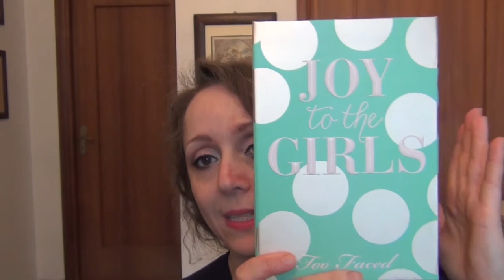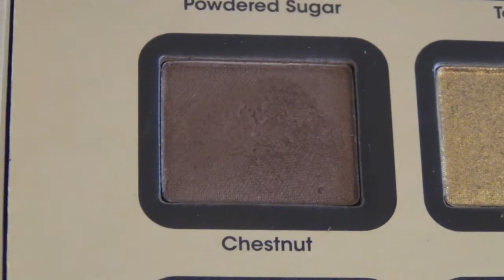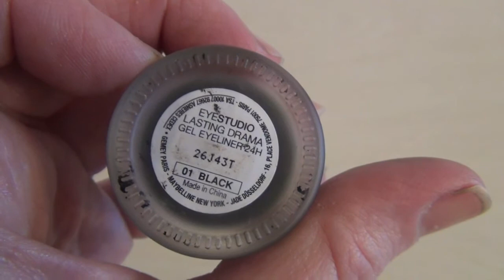UN MAKEUP AL MESE CON NOI#2 MARZO 2014 (ft.MISSJESSYMAKEUP)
UN MAKEUP AL MESE CON NOI#2 MARZO 2014 (ft.MISSJESSYMAKEUP): Ecco il secondo appuntamento con il makeup del mese proposto da me e Jessica! Nel video vi parlo della nuova palette Too Faced, Joy To The Girls, e la vedrete all'opera!